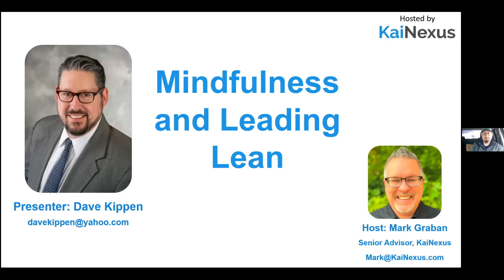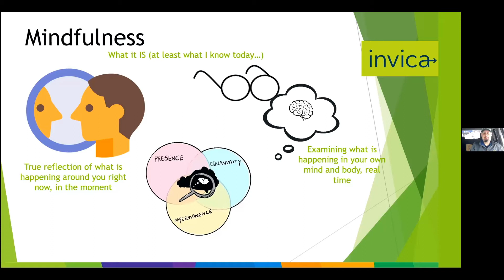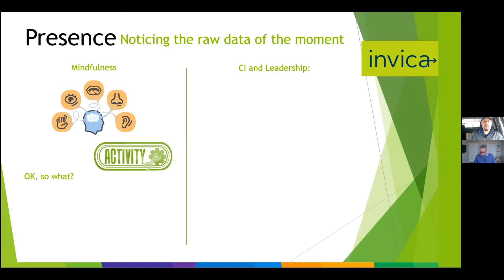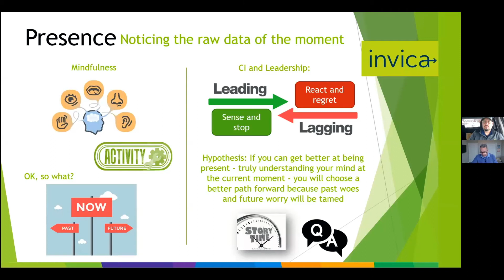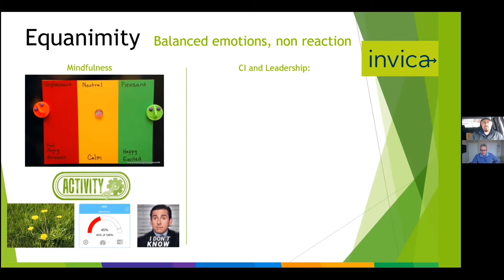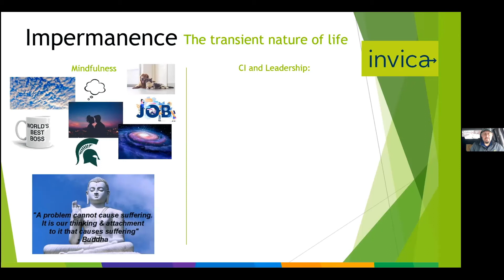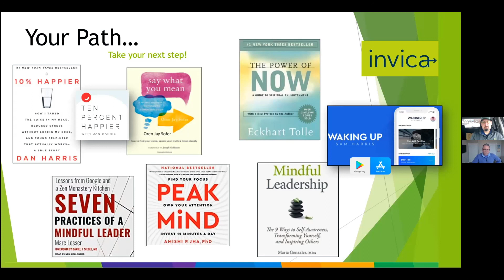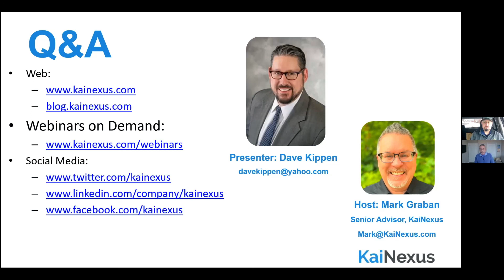Webinar: Mindfulness and Leading Lean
November 15, 2022 -- Presented by Dave Kippen

Are you a Lean Leader who wants to learn more about Mindfulness? Do you practice Mindfulness and want to understand how to apply those principles directly to your Lean leadership? There is a strong connection between great Lean Leaders and the principles and tenets of Mindfulness.

This quick and focused session will make the connection between four key Mindfulness tenets and how they mirror and support how we practice improving hearts and minds through our Lean leadership. You will walk away with many simple ideas and concepts to practice, both on your Mindfulness journey and your Lean journey!

About the Presenter:

For the past 15+ years, Dave Kippen has served as a Lean leader, change agent, coach and educational instructor. Over the last 3 years, Dave has been on a Meditation and Mindfulness journey which has helped deepen his passion for improving the human condition on our beautiful planet. Dave’s passion is to aid in the development of leadership and growth throughout all levels of the organization. During this time, Dave has successfully coached more than 250 people through Lean 101, 102 and 103 classes, and facilitated well over 100 Kaizen events throughout the United States and Europe.

Dave’s ultimate goal is to help end workplace suffering by making the workplace a little more engaging, fun, and meaningful for employees at all levels. In addition, Dave is Bronze certified through the SME/AME/Shingo Prize/ASQ Partnership.